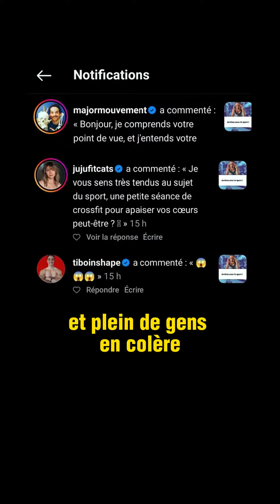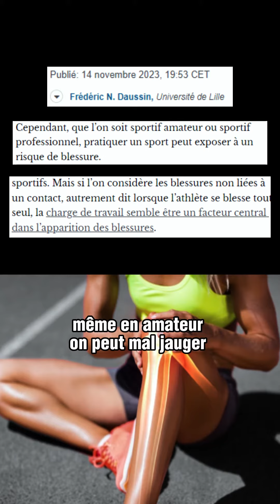Sport et santé ! Stop aux tabous !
Je crois que le badbuzz a un peu évacué les vrais sujets et j’espère que cette vidéo permettra d’ouvrir le dialogue sur certaines réalités trop souvent laissées sous le tapis ! Beaucoup de choses méritent d’être discuté dans nos pratiques sportives et il ne devrait pas y avoir de tabou ! @MajorMouvement@jujufitcats @TiboInShape@Najbfit@NassimSahili j’espère que vous vous emparerez de cette discussion de la même manière que vous vous être mobilisé sur la vidéo précédente !